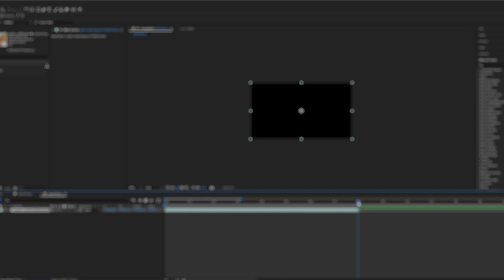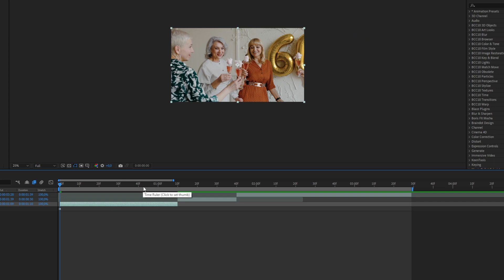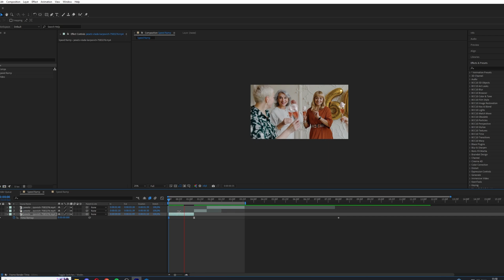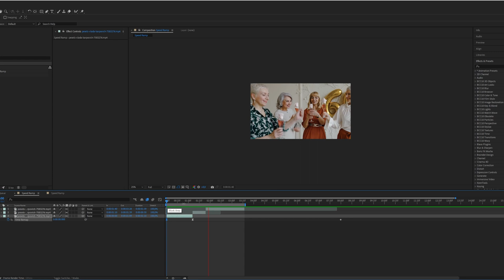(EASY) After Effects Speed Ramp Transition 2023 [ Tutorial ]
Follow along in this video where i show you how to easily create a speed ramp transition in Adobe After Effects. This is for beginners and intermediate users. In the next video I will give a Twixtor speed ramp tutorial.

Create Stunning Graphics With Canva